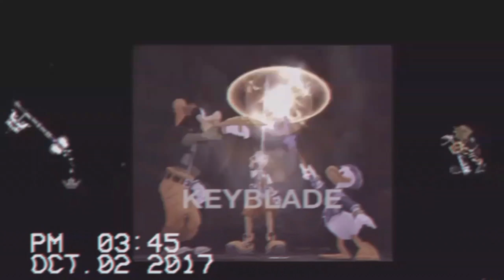PLAYBOI CARTI TYPE BEAT - KEYBLADE [PROD. WARU.CAM]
$10 - exclusive